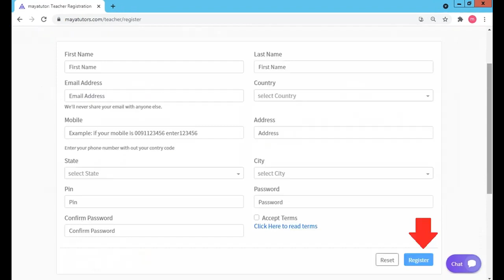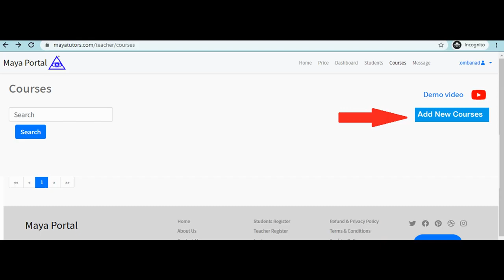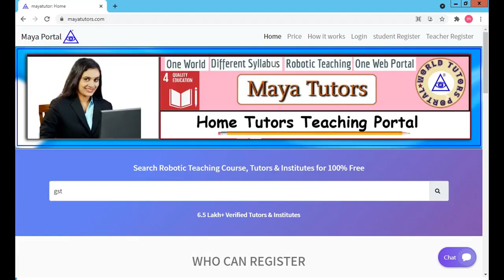MAYA TUTORS , Best Online Teaching Platform in Zamboanga del Sur